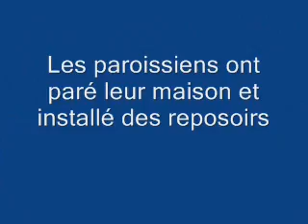1996 Fête Dieu 1.wmv